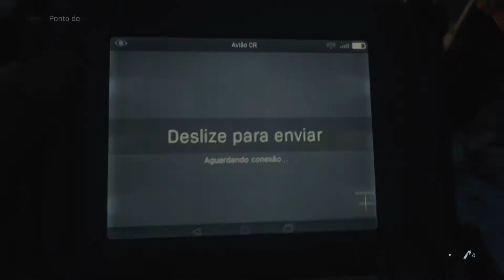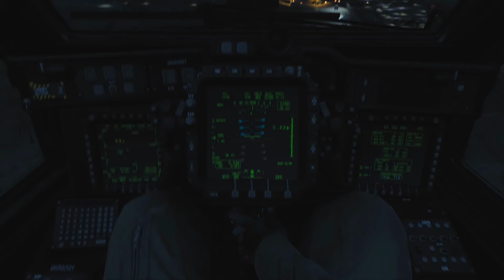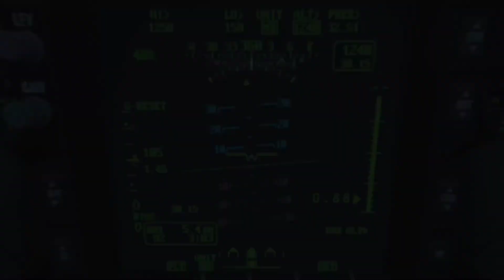Call of Duty: Modern Warfare - Missão 4: Guerra por Procuração / Veterano